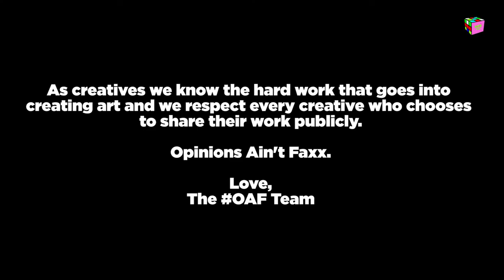Opinions Ain't Facts Podcast - Who's The Best Ever Nigerian Record Exec?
On this episode of OAF Fresh (freshldrb), Bias (bias1of1), Three (three_rg) and Nick (nickbrown_rg) discuss Davido, Don Jazzy, Kehinde Ogungbe, Audu Maikori, Olamide and the best ever Nigerian record exec.